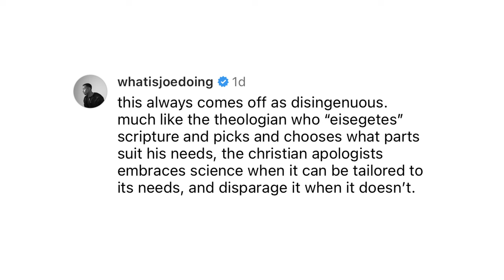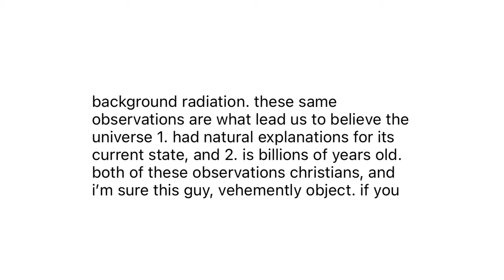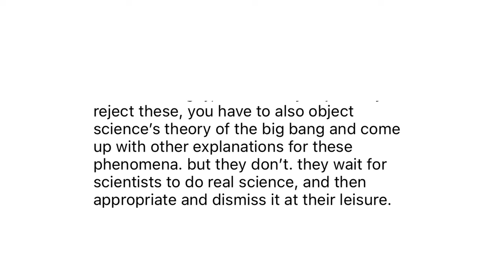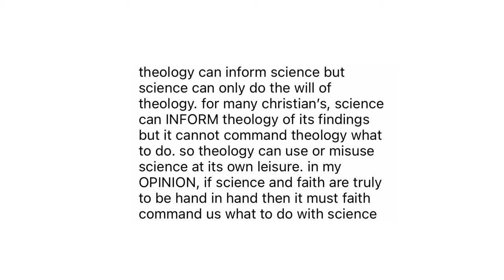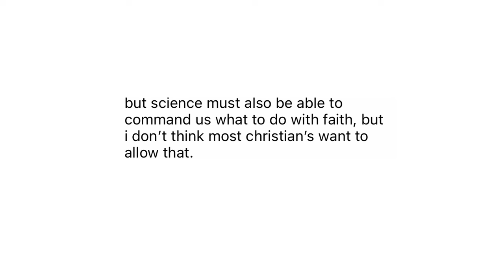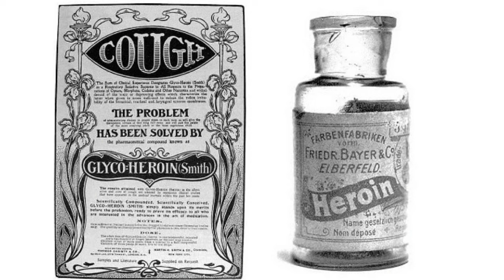why science remains in a toxic relationship with religion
I'm Joseph, a former Christian artist and teacher who also sings, writes poetry, video and whatever creative outlet presents itself. my purpose in life is to gather good thoughts, deeply process and experience those thoughts, and the  present to others in a way that makes their existence more understandable and worthwhile.